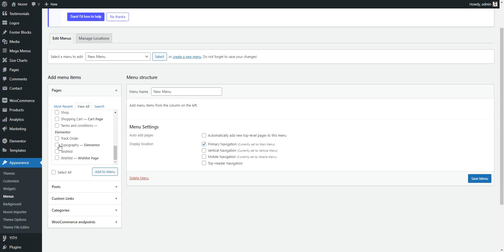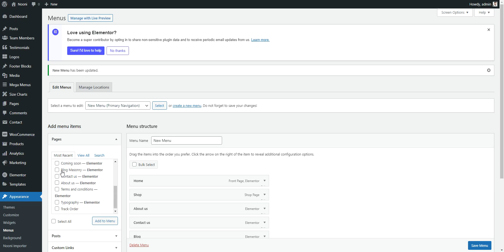Nooni - Add Main Menu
Nooni is a WooCommerce WordPress theme designed for shopping online stores. Nooni includes a lot of pre-designed layouts for home page, product page to give you best selections in customization. Nooni is suitable for the eCommerce websites such as accessories, fashion, sport, sneaker, equipment, furniture, organic, food, grocery, electronic, shoes, glasses, supermarket … or anything you want.

Nooni is a professional WordPress theme. It comes with a lot of features and variations: Responsive Layout, Mega Menu, Elementor Page Builder, Awesome Slider Revolution, RTL, Product Quick View, Ajax Search, Ajax Cart, Single Ajax Add To Cart, Shop Load More/Infinite Scroll, Easy One Click Demo Import, ... and so much more.

Easy to use, powerful and flexible. These are the words that we talk about Nooni. You will be able to build your website in a snap without coding knowledge. Are you ready to get it for now?